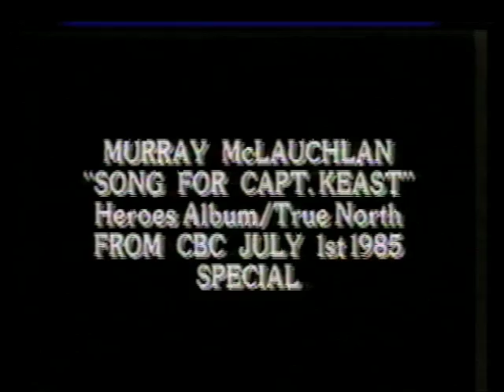Murray McLauchlan - Song For Captain Keast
Buy ‘Greatest Hits'